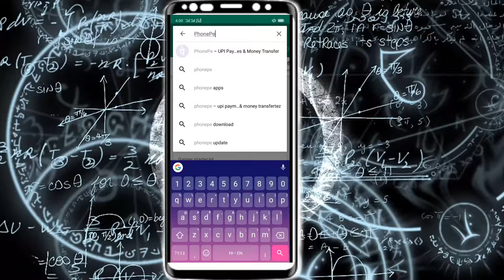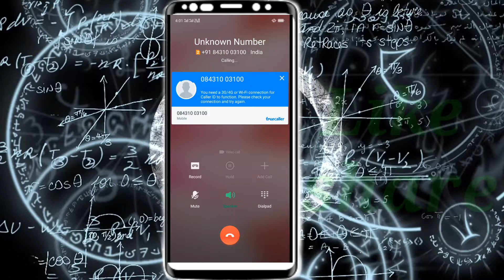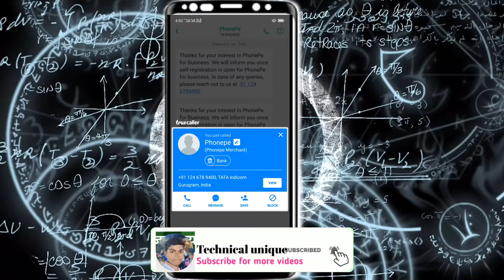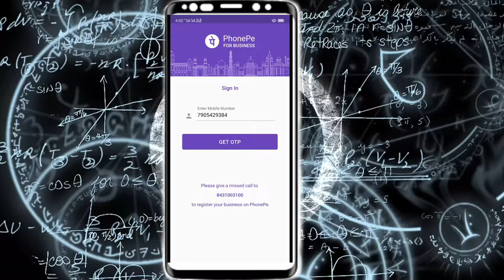How to open phone pe business account in 5 minutes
नमस्कार दोस्तों आप सभी कैसे हैं आप सभी का स्वागत है आपके अपने ही यूट्यूब चैनल में आज के इस वीडियो में मैं आपको बताऊंगा कि आप फोन पर बिजनेस अकाउंट कैसे खोल सकते हैं अपने मोबाइल के जरिए तो इस वीडियो को पूरा अंतर्गत देखें और वीडियो पसंद आता है तो लाइक सब्सक्राइब शेयर करना ना भूले ताकि हमारा हर आने वाला नया नोटिफिकेशन आप तक पहुंच सके वीडियो देखने के लिए धन्यवाद मिलते हैं अगले वीडियो में जय हिंद जय भारत.